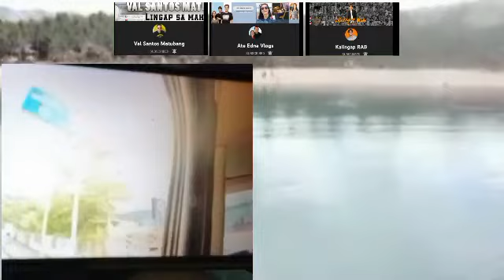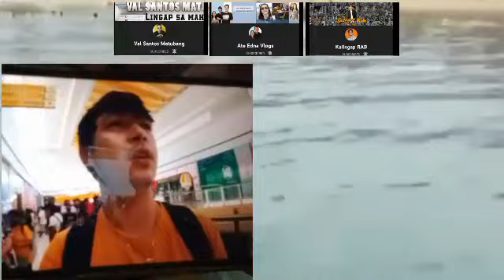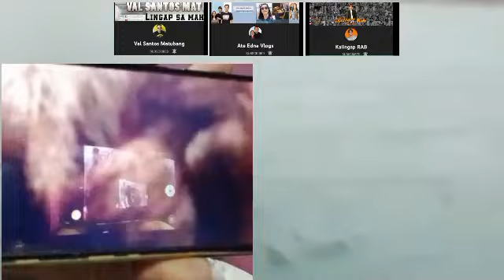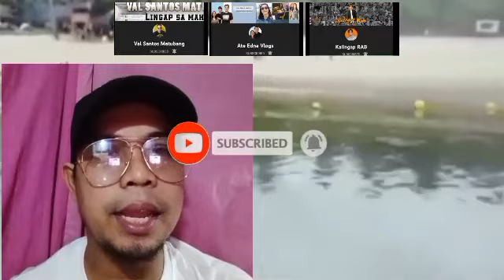WOW!! MASAYANG NAG SM ANG MGA ANAK NG INDIAN FOREIGNER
MARAMING SALAMAT SA LAHAT KEEP SAFE ALLWAYS 🙏🏼🙏🏼

Pls watch this video and get updated form what's really happening and trending today enjoy watching dont for get to